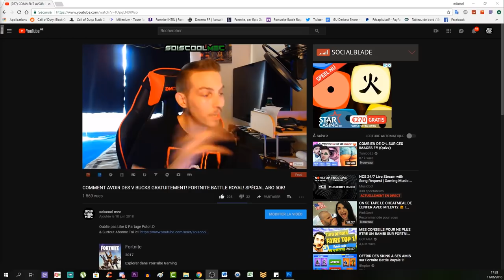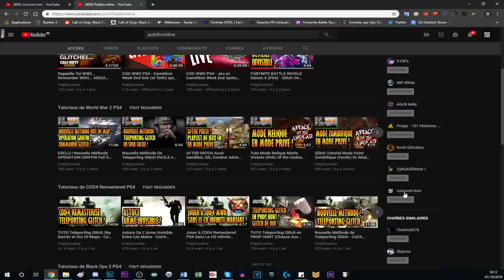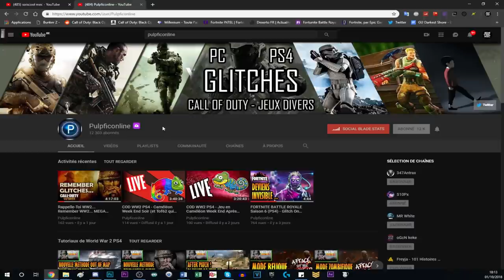NOUVELLE ACCORD AVEC PULPFICONLINE! PARTENARIAT! PARTAGE DE VIDÉO YOUTUBE! COD BO4! TUTO GLITCH!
Vidéo CoD IW Zombie:
Clés Illimité:

"SOISCOOLMEC"

"STRIKESOISCOOL"

Top Don!!!
187 COD CreV al-pha-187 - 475€
Loic Hemon - 462€
Joohny34 - 369€
Dropdead_boy - 288€
Donovan - 205€
AmneesiaaKush - 164€
BlackFires - 159.5€
Audrey Marley - 159€
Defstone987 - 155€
Tibo's - 100€
Stéphane - 80€
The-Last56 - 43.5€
Ambre Bourdarie - 41€
Allan - 40€
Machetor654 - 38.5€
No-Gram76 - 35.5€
Olivier - 30€
LeGameurDu59 - 25€
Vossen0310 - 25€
dg_smads - 23€
Zartekgamer - 21.5€
SkYzZo - 20€
Akim - 20€
ray-p-8 - 20€
RimkusRsl - 20€
BahamutChaos1 - 17€
D4FT-P3DR4U - 15.5€
K07C - 15€
crowszero72 - 13€
Fabonobo - 12€
xDi4boLiKzZ - 11€
kvvd-Xday_zX - 11€
NexTaz - 10€
Dryz Glitcher - 10€
Cédric - 10€
Xx_rohn25_xX - 10€
WhiteShade59 - 10€
Alexandre - 6€
LpkAyaa - 6€
BryanBancilhon - 5€
Delta-Glitching - 5€

Musique Outro!